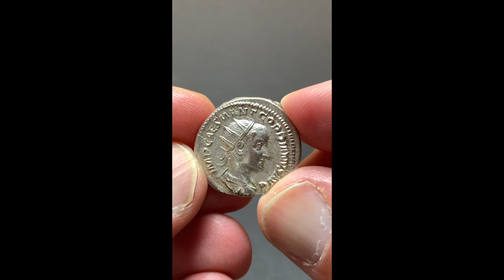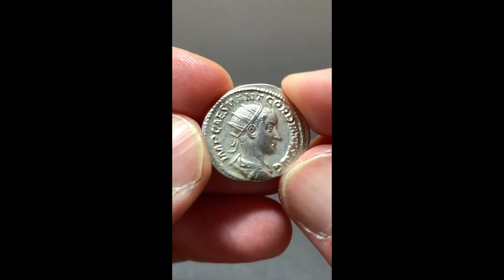Gordianus III, RIC 4, Date 238-239 AD, Silver Antoninianus Rome, Providentia, PROVIDENTIA AVG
Antoninianus of the Roman Imperial Period 238/239 AD
Material: Silver
Diameter: 22mm
Weight: 4.55g
Mint: Rome
Reference: RIC IV Gordian III 4
Provenance: Ex Gerhard Hirsch Numismatik Auction 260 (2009), Lot 2201

* Extremly fine condition of this one of the first RIC Gordianus III coins. Fantastic detailed fine portrait, well centered and detailed reverse. *

Obverse:
Bust of Gordian III, radiate, draped, cuirassed, right. The Inscription reads: IMP CAES M ANT GORDIANVS AVG for Imperator Caesar Marcus Antonius Gordianus Augustus.

Reverse:
Providentia, draped, standing front, head left, holding globe in extended right hand and transverse sceptre in left hand. The Inscription reads: PROVIDENTIA AVG for Providentia Augusti (Providence of the Augustus).